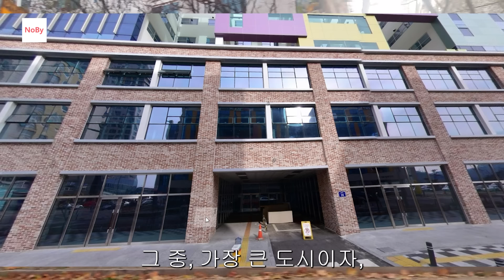김천, 망했다. 김밥천국 아님 해지면 유령도시. 진짜 유령 나올것 같은 김천 혁신도시. 상가는 공실에, 사람이 없다. 부동산 아파트 이야기 입주권 분양권 재개발 재건축 노가다 노비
해 지면 유령도시 . 진짜 유령 나올것 같은 김천 혁신도시 .
상가 는 공실 에, 사람 이 없다 .